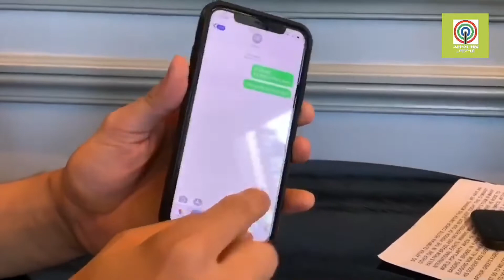Arthur Nory shows his dancing skills!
The funny, talented and athletic Arthur Nory Oyakawa Mariano shows his dancing skills!